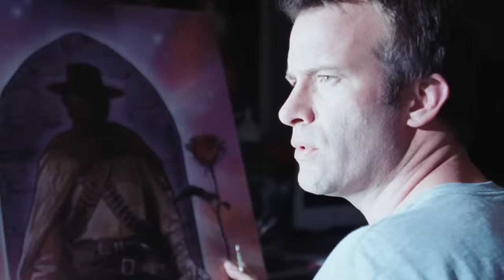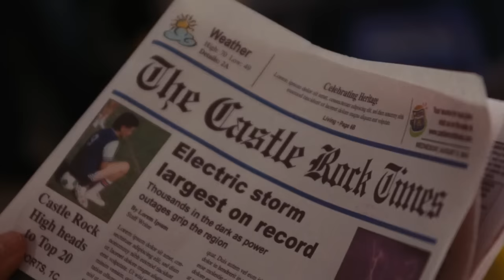the mist (2007) with subtitles in English.. horror movie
the mist Full movie with subtitles in best quality horror movie